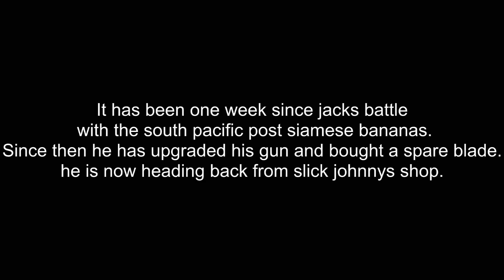Banana Slayer Jack Episode 4 (the fortune teller)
in today's episode of Banana Slayer Jack, Jack is heading back from slick johnny shop when he hears a scream coming from the forest! he encounters a mysterious lady being attacked by a green peel mirage banana! After defeating the banana, the strange lady offers him a fortune telling.
           Skeptical at first, he ask's her to prove that she can see the future. She predicts that he will regret killing an old mans son. jack of course would never kill an old mans son, so he thought she was faking it.
            however, not long afterwards an old man beats jack with a cane claiming that he "killed his son". it turns out the man was senile and his son was actually a banana, which jack saved him from. after she gives jack a very bizarre fortune, she demands 50 gold pieces for more detail.
            jack thinking this was a rip off decides to leave, while the mysterious stranger claims "he will be back"
in a world where banana's are rabid beasts.
join banana slayer jack on his quest to avenge the death of his family by slaying every last banana in existence. He will meet many people on his quest, some friends, some foes
and some who will betray him without second thought.